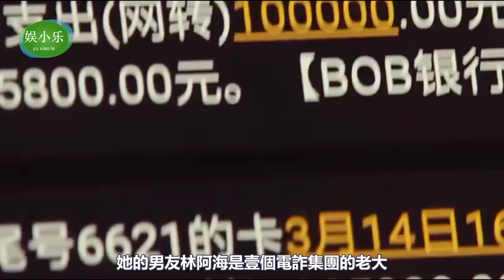演活黑老大的女人，高葉《狂飆》陰狠颯美，康華殺伐決斷，秦海璐風情萬種，誰又美又颯，原來是她！